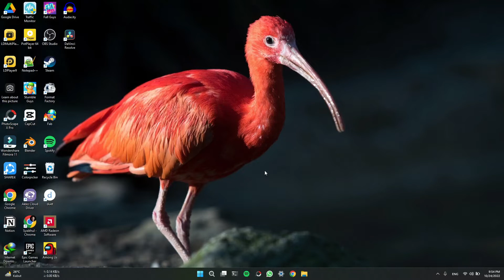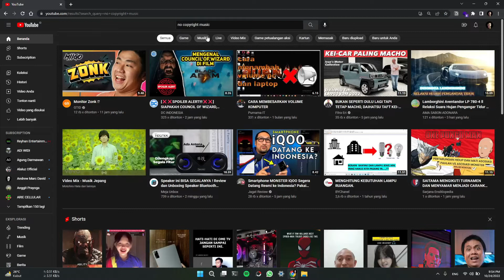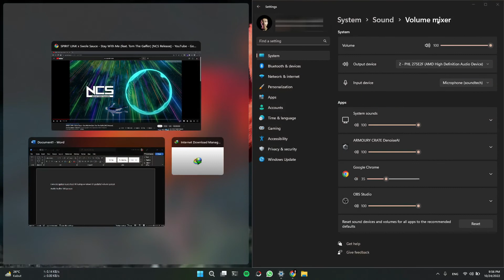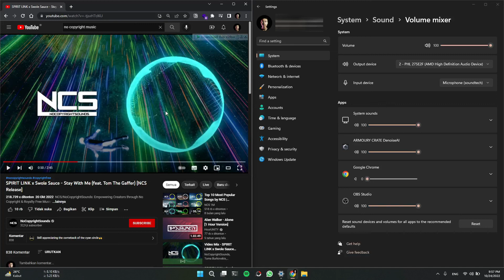Cara Mengatasi Suara Kecil di Laptop Windows 11 Padahal Volume Penuh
Laptop Windows merupakan salah satu jenis laptop yang cukup banyak penggunanya untuk saat ini, kita sebagai pengguna awam windows 1 kadang bingung apabila mendapati problem dimana suara keluaran dari speaker laptop kita itu kecil padahal kita sudah menggunakan volume yang sudah full, oleh sebab itulah di video ini saya akan bagikan tutorial lengkap cara mengatasi suara speaker laptop windows 11 yang kecil padahal kita sudah mengatur volume full.